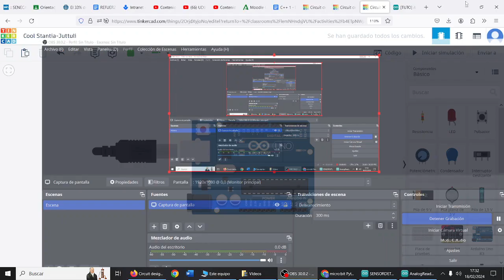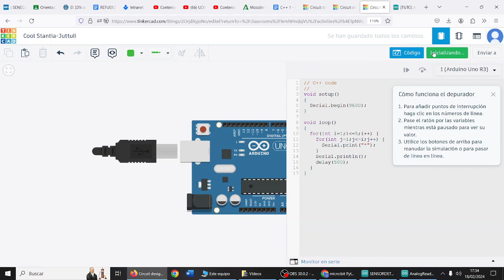Arduino Bucles anidados for Triángulo asteriscos Programación C++ TIC CDyPC 1 2 BACH IES Monterroso